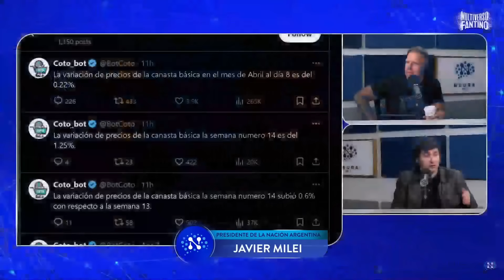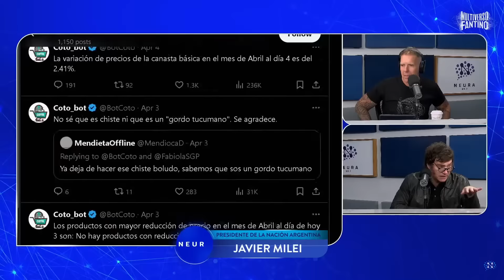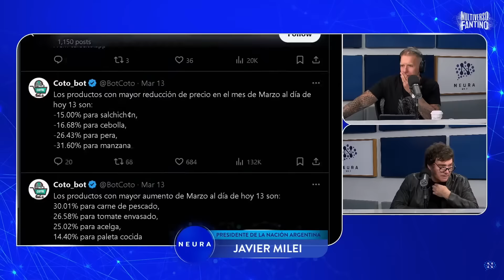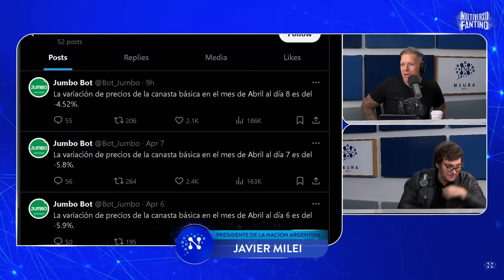MILEI EXPLOTÓ CON FANTINO QUE SE SACÓ EN PLENA ENTREVISTA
Programa: "Neura Media"